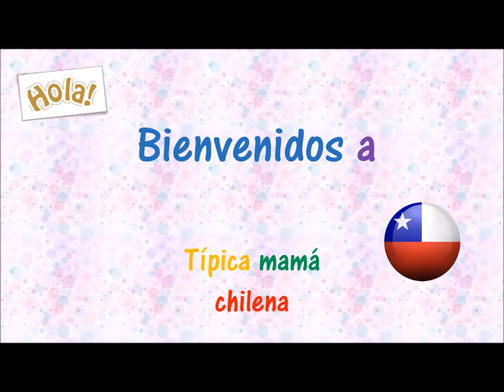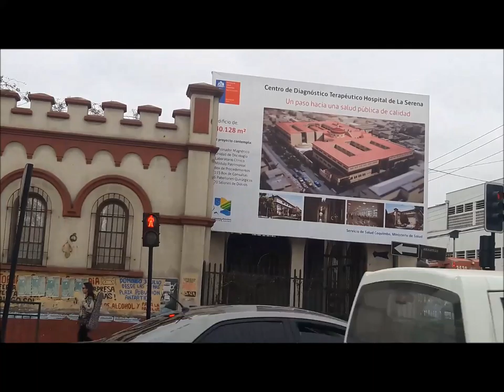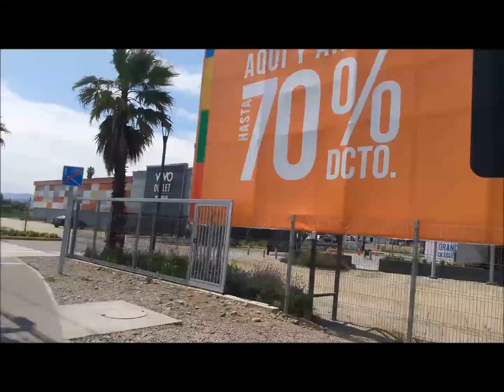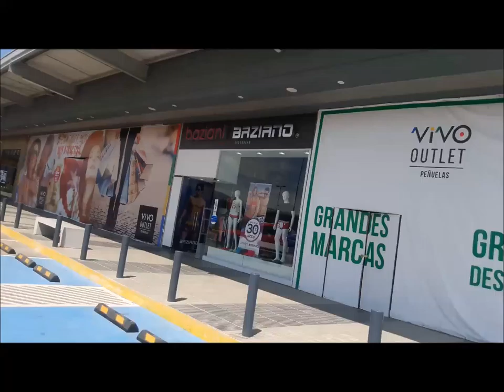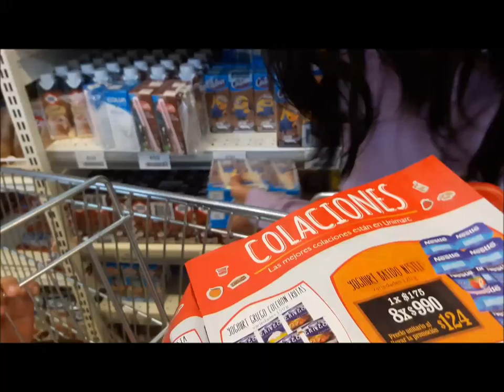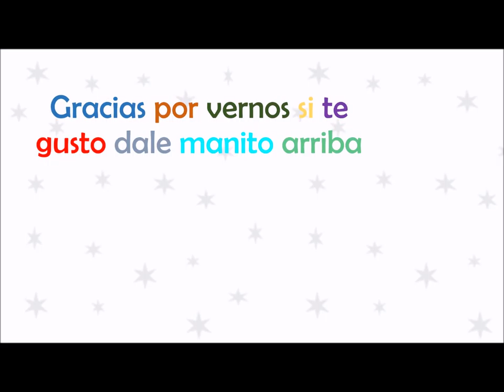outlet - super - feria | tipica mamá chilena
Hola soy una típica mamá chilena y quiero mostrar mi día  día como mama dueña de casa y esposa

En este video muestra unas salidas que ice con mis hijas espero que les guste